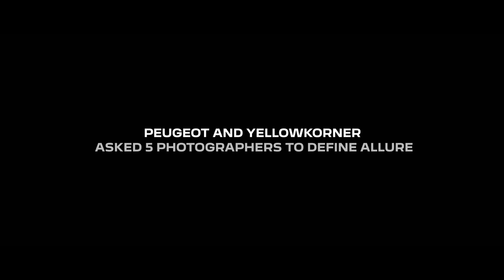CAPTURING ALLURE | OLIVIERO TOSCANI - PURE TUSCANY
Oliviero Toscani glaubt, dass Allure vom Menschen gemacht sein kann. Seine Fotografien entführen uns in das Val d'Orcia in der Toskana, eine Welt, in der sich menschliche Eingriffe harmonisch in die natürliche Umgebung einfügen